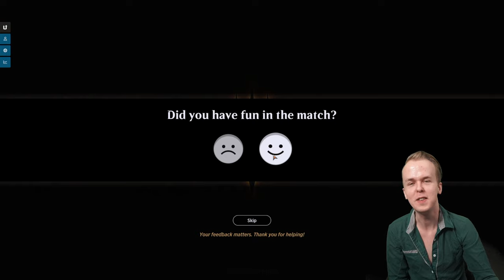Izoni's an ABSURD Commander | MKM Brawl | MTG Arena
Command the web of fate with Izoni at the helm of this Historic Brawl deck. Harness the swarm power of insects and graveyard recursion to overwhelm your foes. Deploy an array of creatures like Syr Konrad, the Grim and Tendershoot Dryad while utilizing support cards such as Parallel Lives and Primal Vigor to multiply your forces. Dominate the battlefield with powerful planeswalkers like Liliana, Dreadhorde General and Sorin the Mirthless. Explore the dark depths of Golgari magic as you scheme your way to victory.

Chapter:
0:00 You look nice today.